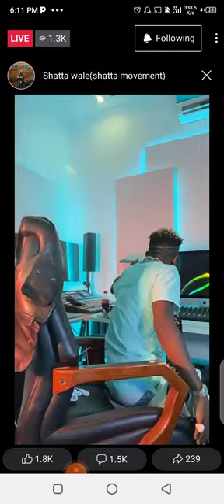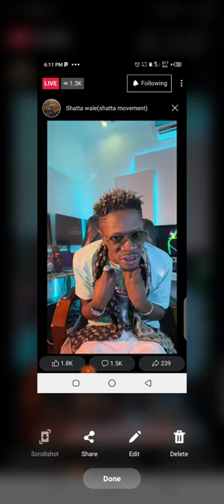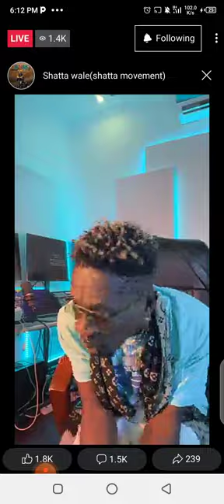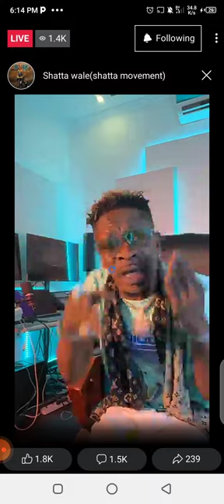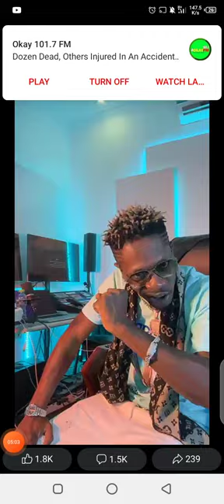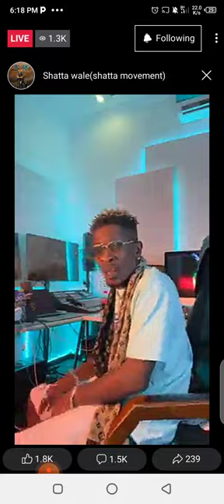shatta wale vex London gyimii bloggers .I stop smoking weed